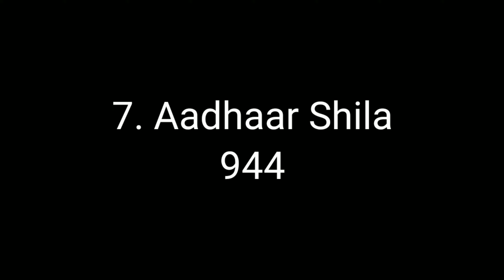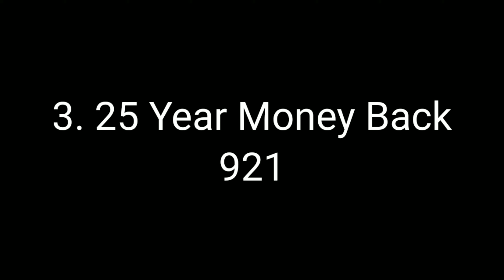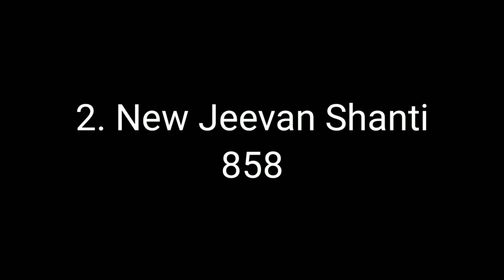Types of LIC Plans|| Lic Policies|| 2021